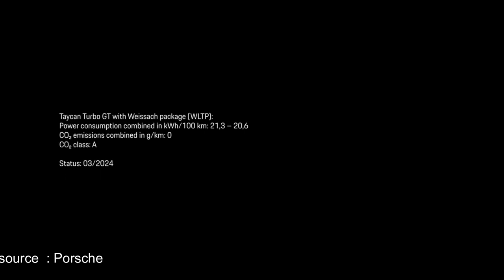EPISODE 20 : LAGUNA SECA PORSCHE TAYCAN TURBO GT RECORD LAP